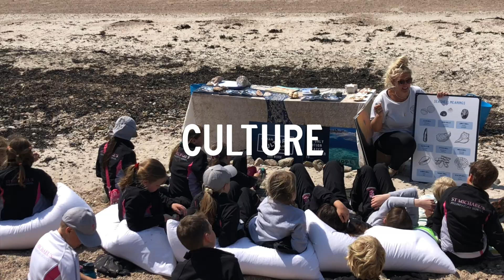Who Are We? Ocean Culture Life.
Our Mission at OCEAN CULTURE LIFE (OCL): To give a voice to our ocean. We're committed to promoting the conservation, protection, and improvement of the marine environment. By sharing stories of those dedicated to ocean conservation, we aim to widen public understanding of the ocean's issues and inspire collective action.

Our Approach:

Educational Workshops: We conduct immersive sessions to educate young minds about marine ecosystems, the impacts of plastic pollution, and the importance of sustainability.

Grant Programme: Our grants support Ocean Guardians worldwide, providing them with the resources needed for critical conservation initiatives.

Public Events: Through events that showcase the ocean's beauty and challenges, we unite communities under the common goal of ocean conservation.

Join us at OCL in empowering individuals to become Ocean Guardians and bridging the gap between science and communication in the fight to protect our oceans.